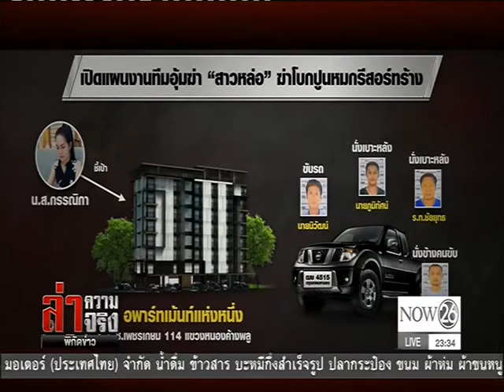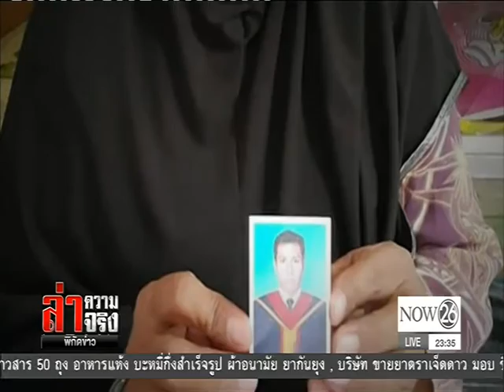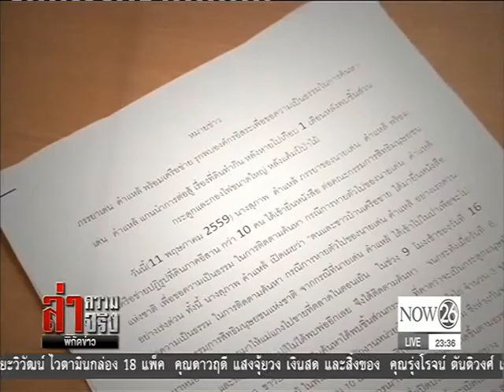News "อุ้มฆ่า" ภัยใกล้ตัวสังคมไทย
ล่าความจริง พิกัดข่าว : "อุ้มฆ่า" ภัยใกล้ตัวสังคมไทย "NOW26" 19-1-60